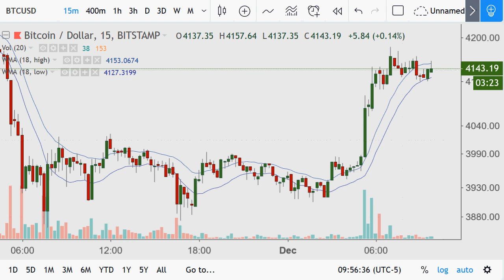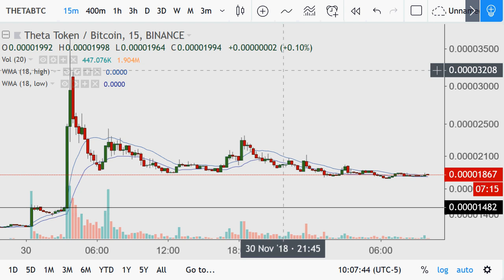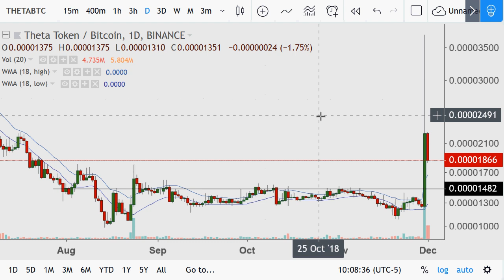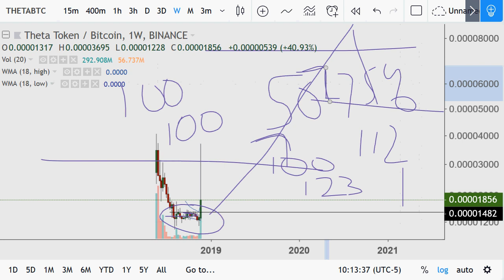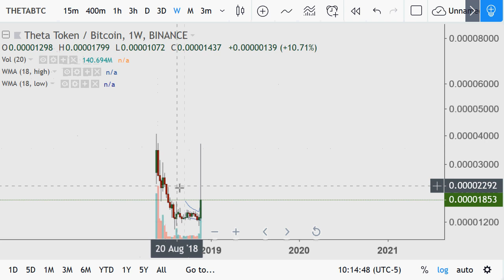Crypto Day Morning {Bitcoin, Theta and Trading Strategy} 2018.12.01